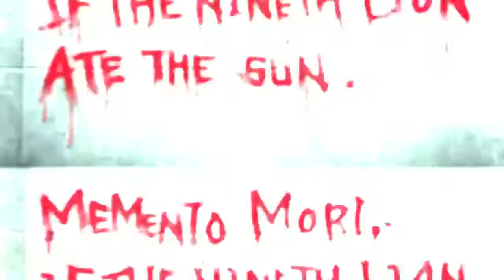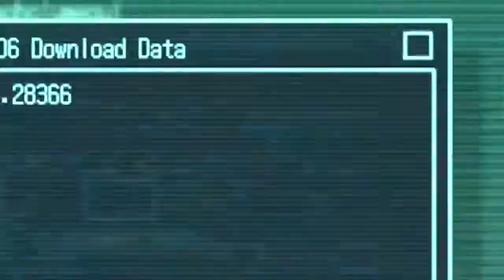Extreme Escape Adventure: Good People Die 3ds y PSVita Trailer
Abres los ojos y estas encerrado en un ascensor junto a una chica, al salir de este te encuentras en un almacen junto a otras 7 personas, como salir y resolver el misterio va a ser algo mortal. Así empieza la nueva aventura escrita por Kotaro Uchikoshi y diseñada por Kinu Nishimura (ex-ilustrador de Capcom), los cuales ya debutaron con el aclamado "999: Nine Hours, Nine Persons, Nine Doors", una aventura gráfica llena de el mejor misterio e intriga. Solo cabe esperar que este nuevo proyecto para las dos portátiles del momento si que logre llegar a nuestras tierras, ya que tenemos la corazonada que será otro éxito.